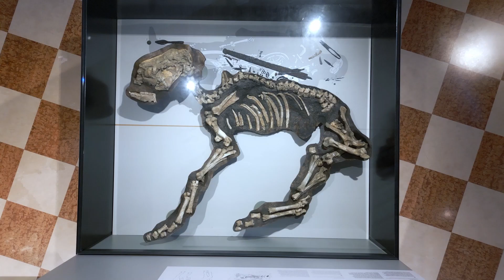📌 ITALIA SVELATA | Viaggio nei luoghi della cultura.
Museitaliani vi porta da oggi alla scoperta di numerosi siti, unici e straordinari, grazie a "Italia Svelata. Viaggio nei luoghi della cultura", un'iniziativa della Direzione generale Musei che racconta le meraviglie del nostro territorio.
Musei, siti archeologici, palazzi e rocche, rappresentativi della ricchezza del patrimonio culturale nazionale, talvolta lontani dai percorsi turistici più conosciuti, che regalano un’esperienza intima e privata, premiando l’attesa per la loro scoperta.